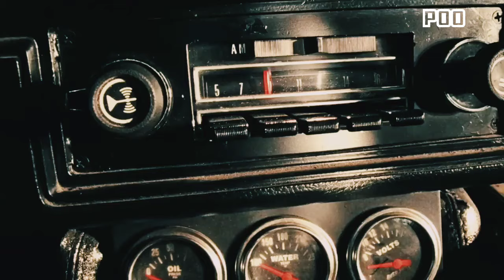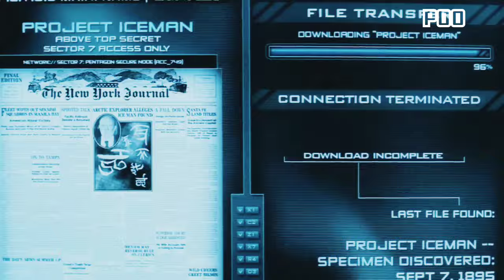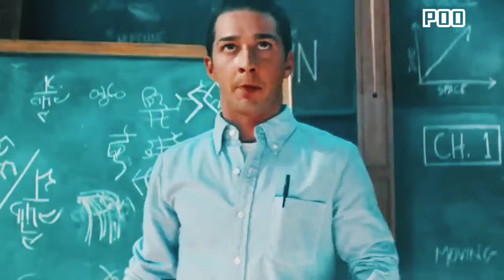Transformers - 2023 Movie Explained In Hindi | Transformer Explained in Hindi/Urdu Summarized